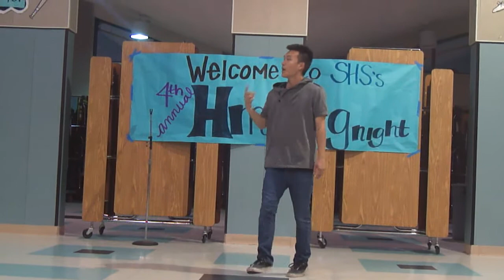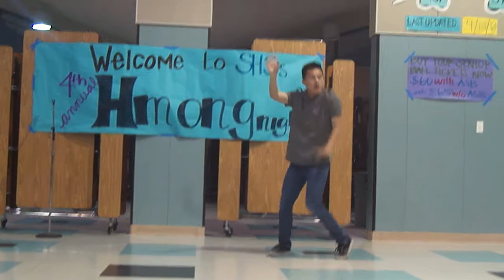Luminous Yang.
Liader Luminous Yang performing at Sheldon High School Hmong Club's event on April 19, 2013